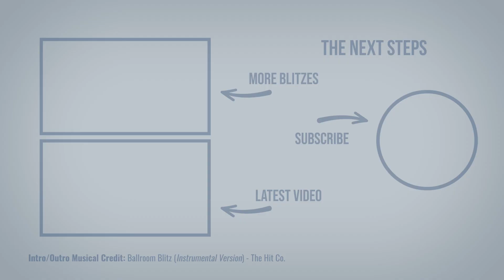100th Special Episode!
In this Blitz we are celebrating the 100th Episode of the Ballroom Blitz series. We're going to look back that the previous 99 episodes, and show you the Long-Steps Bronze Bar Routines for Rumba and Slow Foxtrot.

Both of these routines are constructed from figures already blitzed on the channel, so you have all the tools at your disposal to put these into practice. If you need to refresh, or perhaps learn, some of the individual figures, all of the Blitz videos making up these routines are linked below, and you can also find them in their very own playlists now too. So, the next time you're on the floor dancing some Rumba or Slow Foxtrot, give these Blitzed routines a go.!

Chapters
0:00 Intro
0:16 100th Episode Special
2:12 Rumba Intro
2:58 Rumba Routine Walkthrough
3:50 Rumba Routine Dancethrough
4:40 Rumba Wrap Up
5:19 Slow Foxtrot Intro
6:01 Slow Foxtrot Routine Walkthrough
6:43 Slow Foxtrot Routine Dancethrough
7:27 Slow Foxtrot Wrap Up
8:19 Wrap Up
9:02 Outro

Musical Credits
Demonstration (Rumba) - The Scientist (DJ Ice ft. Lenna [orig. Coldplay])
Demonstration (Slow Foxtrot) - Baby One More Time (DJ Ice [orig Britney Spears])